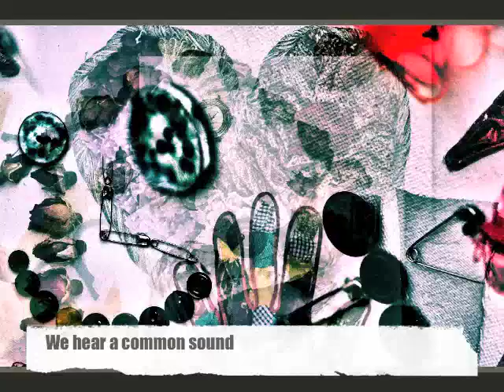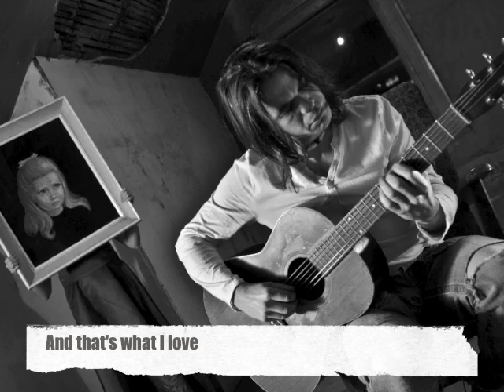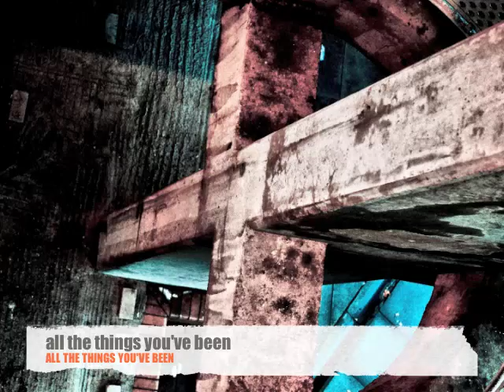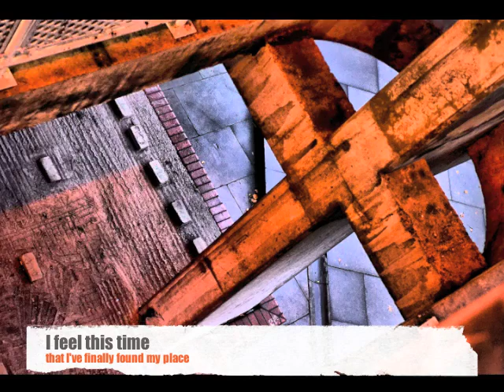Each Time I See Your Face